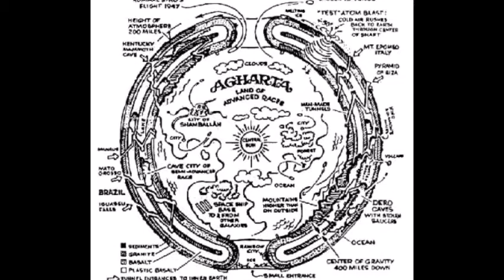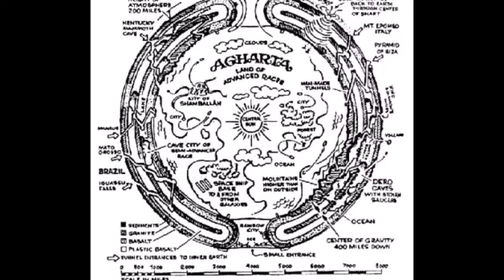Agartha y la teoría de la tierra hueca